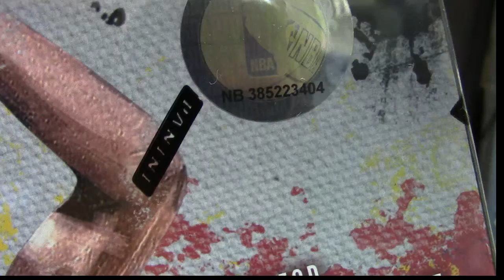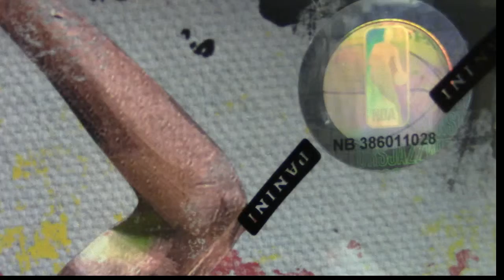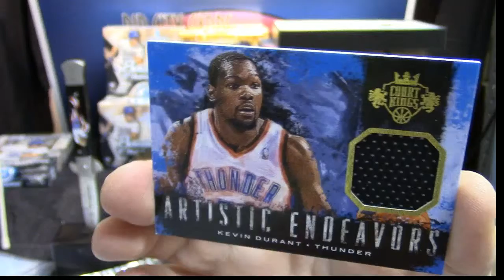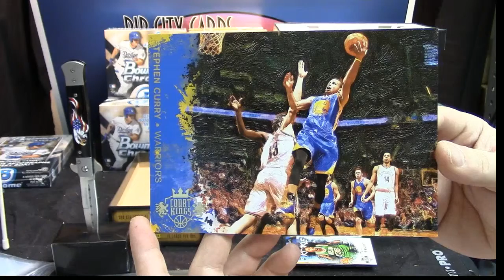2014 15 Court Kings Juventus 1